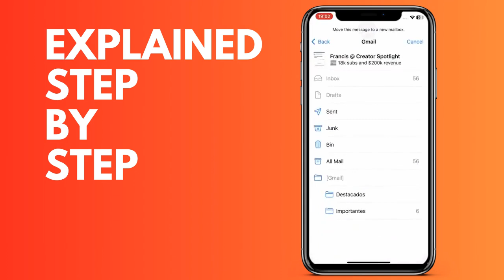How to delete emails on iPhone